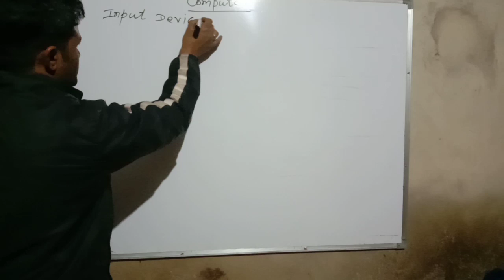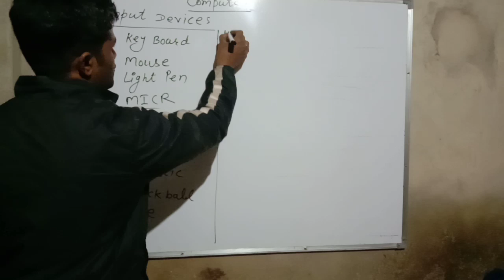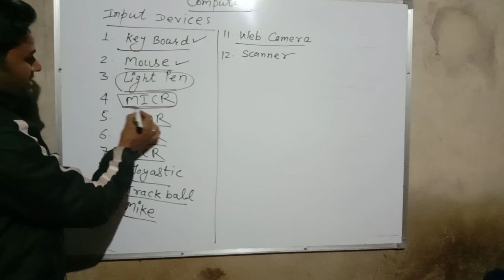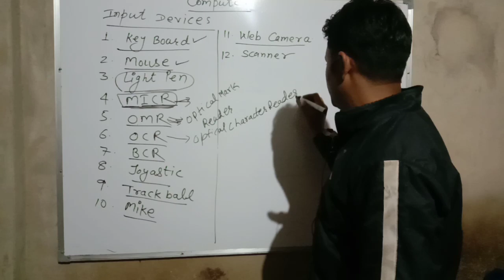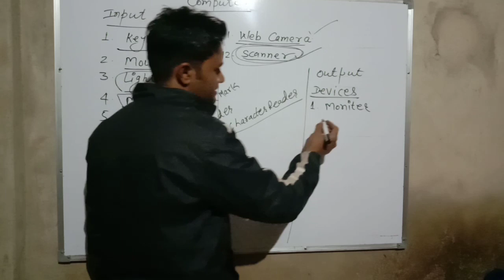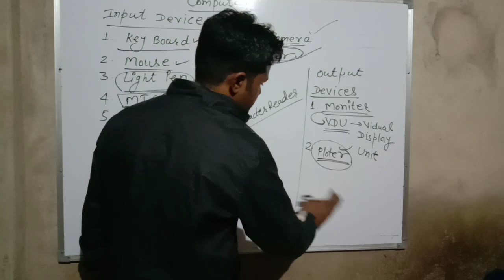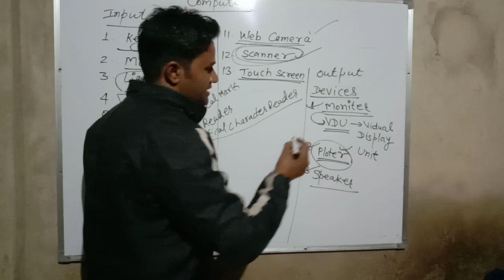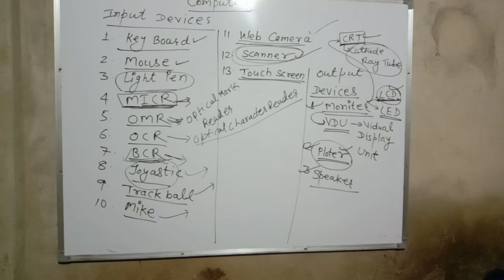Computer Raj Police, Patwar SANGYAN PRATIYOGI SANSTHSAN MANNI KA BAD ALWAR Part-1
SANGYAN PRATIYOGI SANSTHSAN